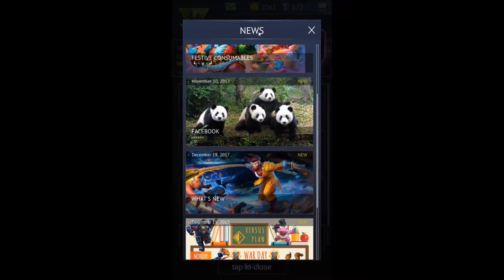Versus PVP duels android game first look gameplay español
Versus is a dynamic turn-based duelling game where you can choose a character and fight other players in real-time battles.

Pick one of 10 unique characters each with its own unique abilities and more than 30 skins. Pick skills that suit you, craft a weapon and enter the arena.The more you win, the higher your rank and league. And with new ranks and leagues, you will unlock even more ways to defeat your opponents: new consumables and moves.

A stable network connection is required to play the game.